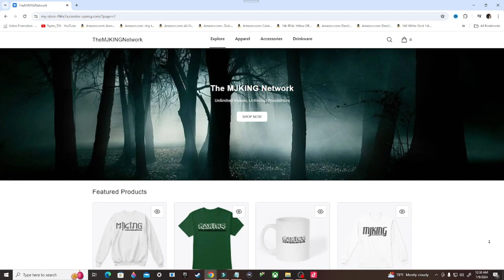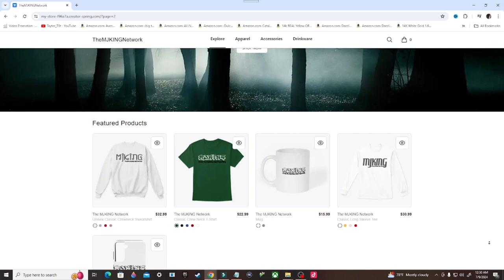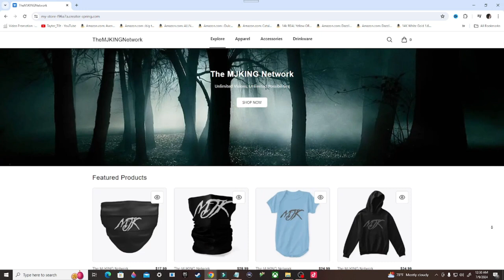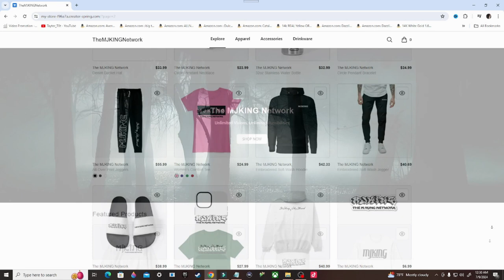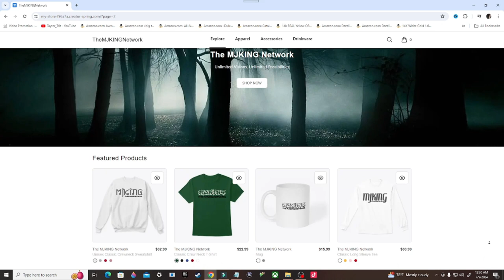Destiny 2 Gameplay Walkthrough, Part 10: DARKNESS'S DOORSTEP (PS4)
Stay Updated!